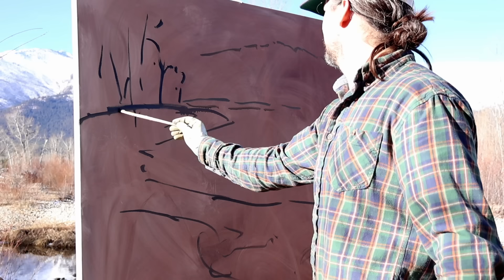Plein Air Painting: Montana January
It's definitely not the January landscape I think of here in Montana, but we'll take what we get. Hoping for more snow soon!

💥Van Gogh Oil Paint (Cad Yellow Light, Yellow Ocher, Cad Red Light, Alizarin Crimsion, Violet, Ultramarine Blue, Cobalt Blue